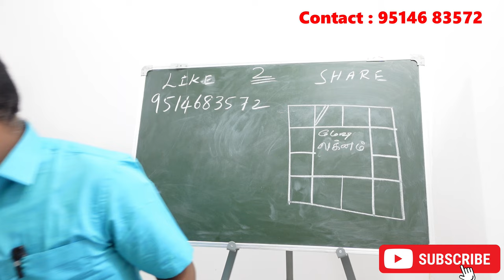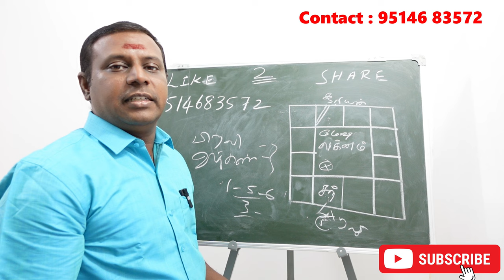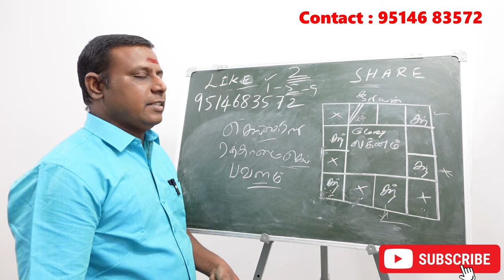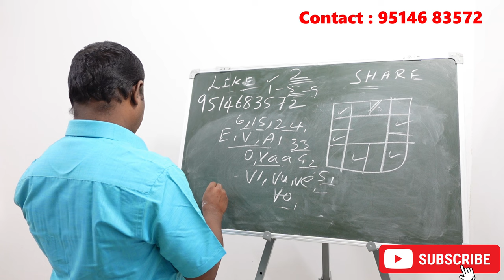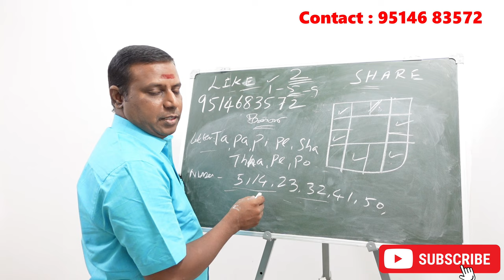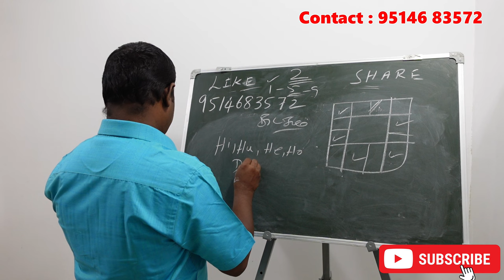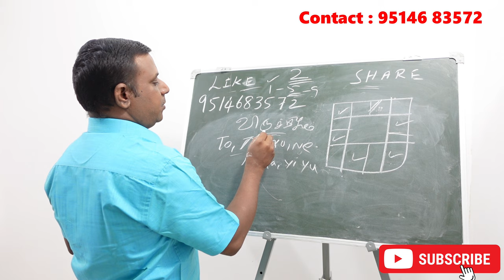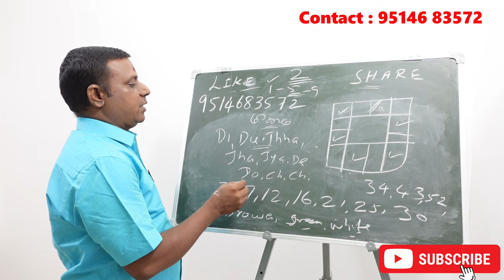ரிஷபம் ராசி லக்னத்திற்கு அதிர்ஷ்டம் தரும் பெயர் எழுத்துக்கள் எண்கள் நிறங்கள் | Rishabam rasi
ரிஷபம் ராசி ரிஷபம் லக்னத்திற்கு அதிர்ஷ்டம் தரும் பெயர் எழுத்துக்கள் எண்கள் நிறங்கள் என்ன தெரியுமா

saravanan numerology rishabam rasi mesha lagnam lucky colours,lucky names

ரிஷப ராசியில் பிறந்தவர்களுக்கு அதிர்ஷ்டம் தரும் எண்கள் நிறங்கள் பெயர்கள் பற்றி காணலாம்